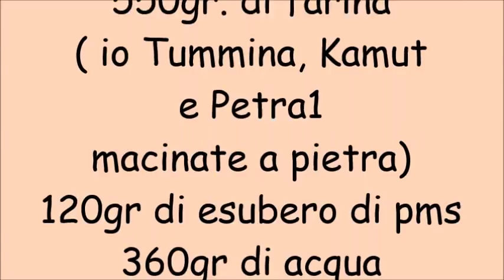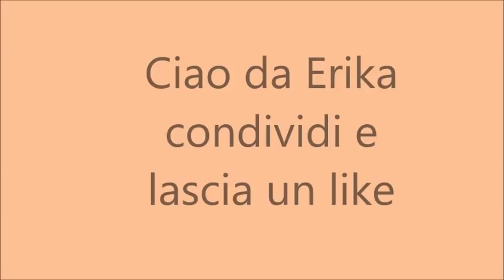Pane con esubero di lievito madre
Pane  con esubero di lievito madre e farine miste